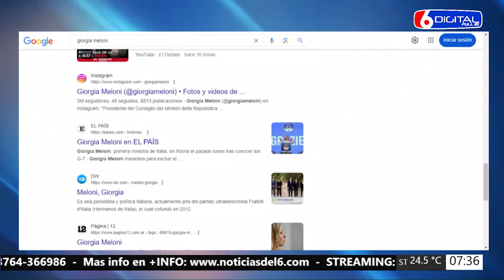14 06 24 JORGE KURRLE, MAURO HEIDEL MILEI DE NOVIO